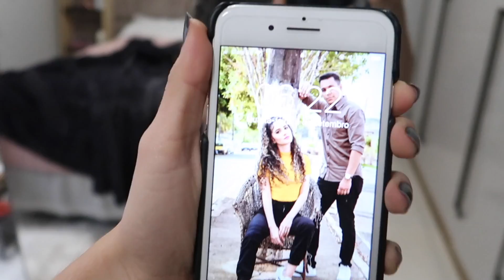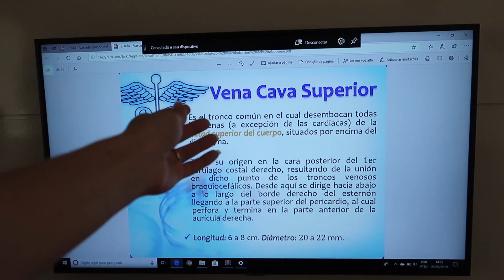UM DIA BEM REAL COM A GENTE: ACADEMIA, FACULDADE, SUPERMERCADO... 😰📚❤️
Contem publicidade mas toda opinião é verdadeira!